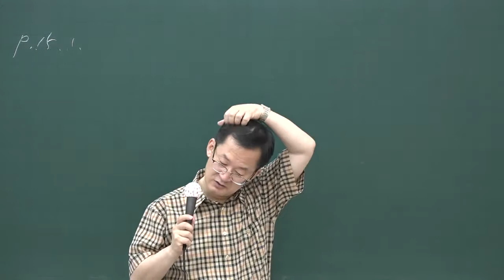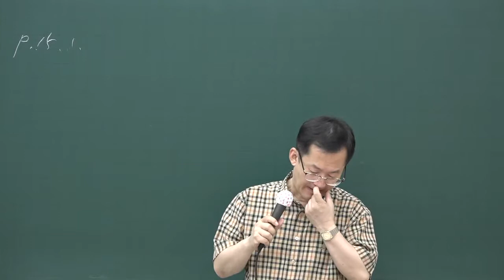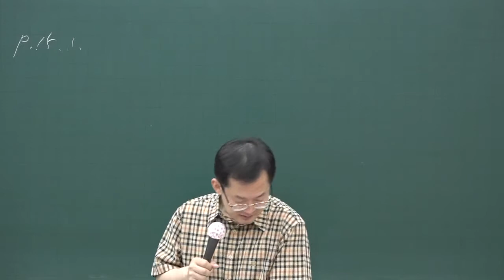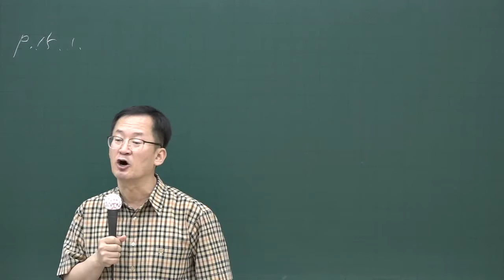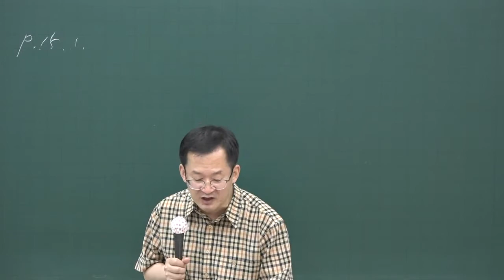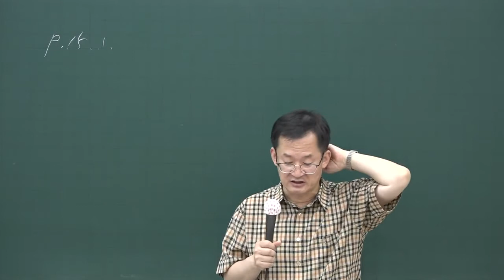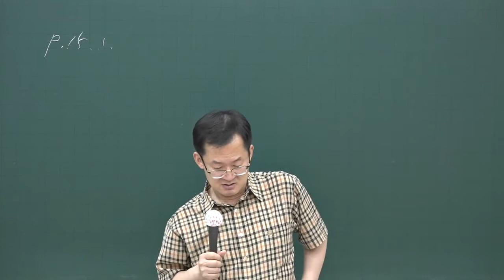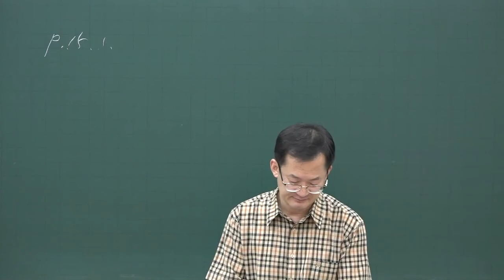[공인중개사시험 무료인강 올프리] 2020 단원문제풀이 민법 2